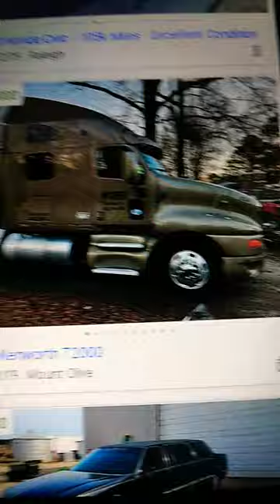cheap 2007 kenworth 18 wheeler rig t2000 10,000 great 👍deal